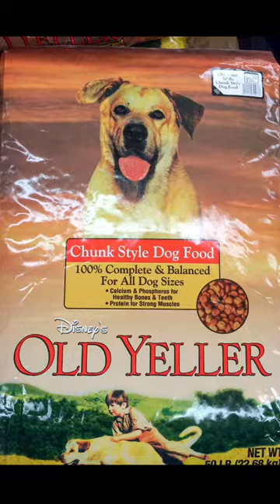How to Market a TRON Disney Movie